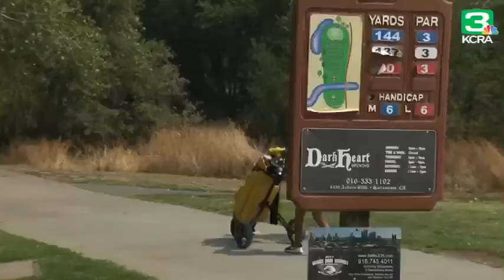MY58 Superstars: Jr Golfer Gabriella Huddleston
Welcome to Bliss & Blue Decor !! Our signature Gift Box is the #1 Seller !! Dont miss that special moment !!

Jr Golfer Gabriella Huddleston

KCRA
MY58

Gabby,
Please Follow Your Dreams !! Life isnt always easy or fair !! when times gets rough, Pray & Be strong !! Learn from your mistakes & Grow to be better !! always keep your head up & Keep smiling !! crying is ok but dont let them see you down !! people love you when your down and few will love you while your up !! Only Trust Yourself !! Treat People how they Treat you ! the energy will feel right, if someones intentions are Genuine. stay far away from bad energy !!
Love Daddy =)